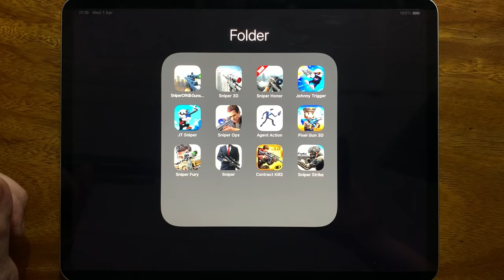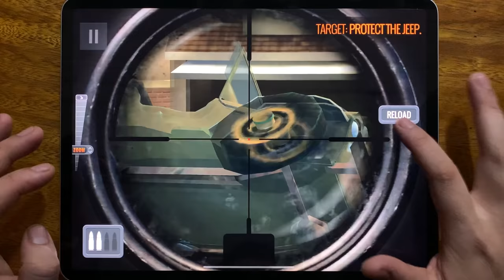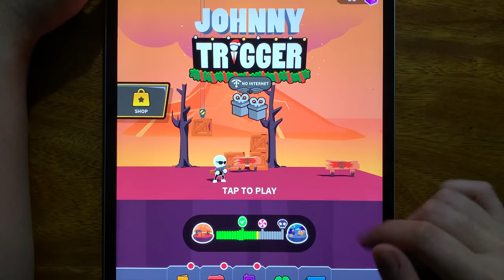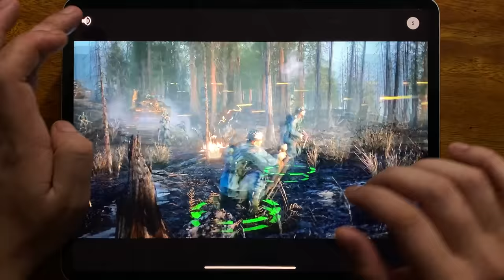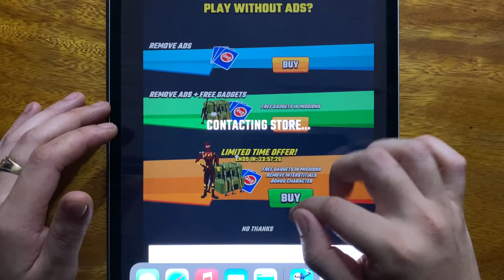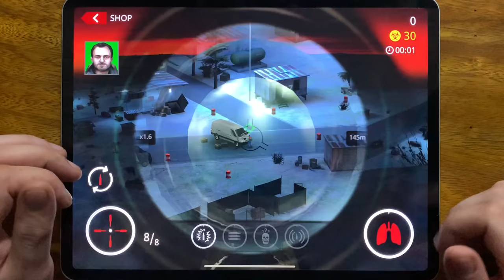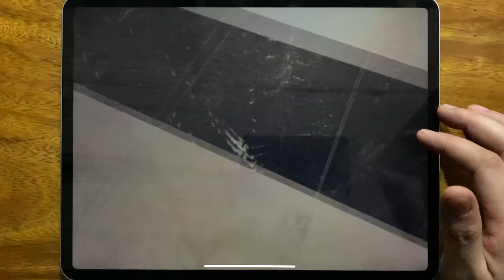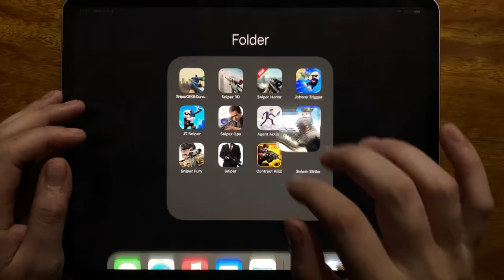Sniper Of Kill, Sniper 3D, Sniper Honor, Johnny Trigger, JT Sniper, Sniper Ops, Agent Action...